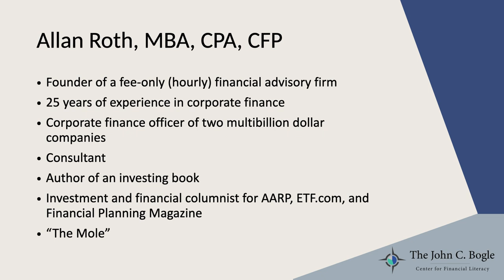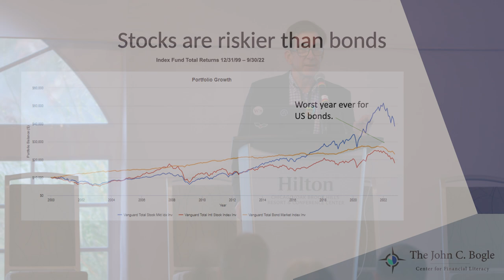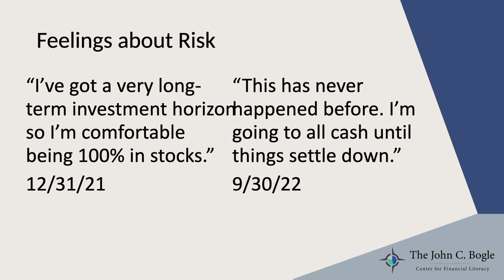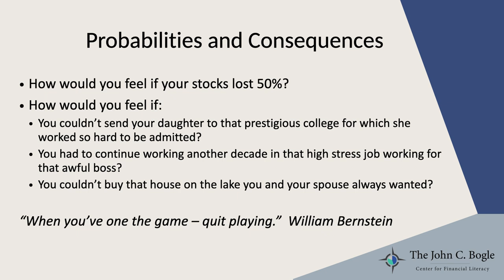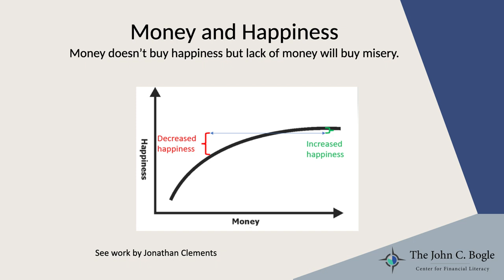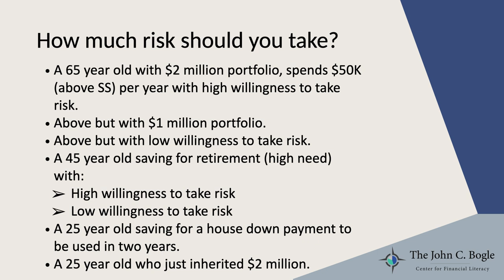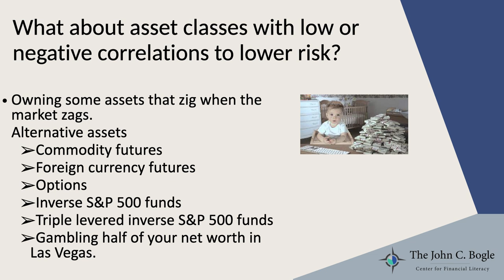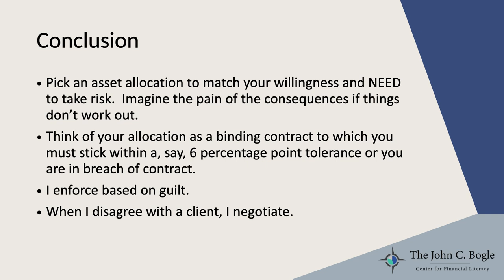Bogleheads® 2022 Conference – Bogleheads Univ. - Principle 3: Never bear too much or too little risk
Financial advisor and author Allan Roth covers Bogleheads Principle #3: Never Bear Too Much or Too Little Risk. He discusses how to select investments that are appropriate given your goals, time horizon, and risk tolerance.

This session was part of Bogleheads University on the first day of the Bogleheads conference in Oct. 2022.